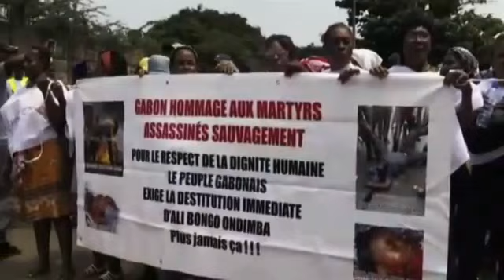VIVONS LE BALCON VIVANTS !